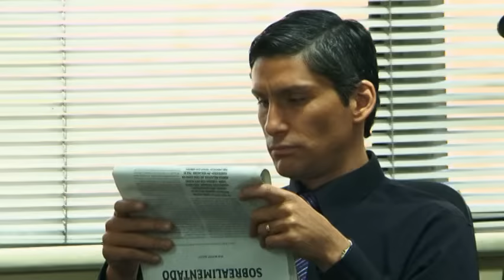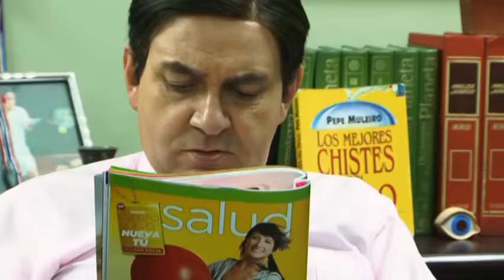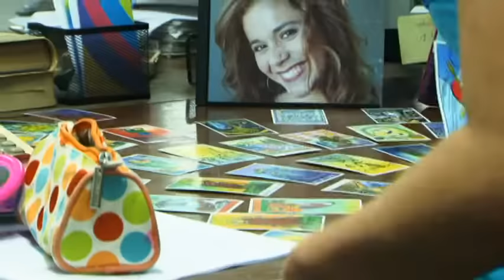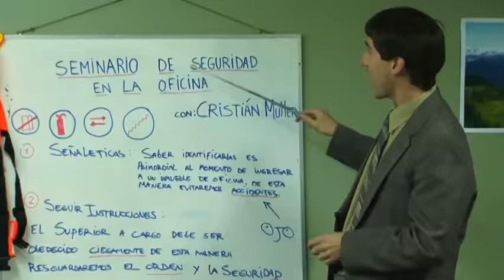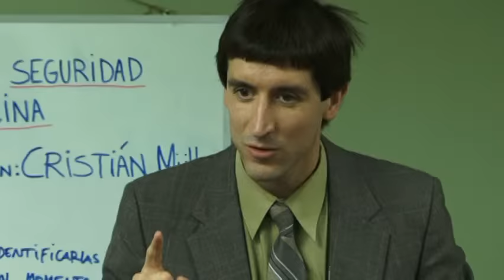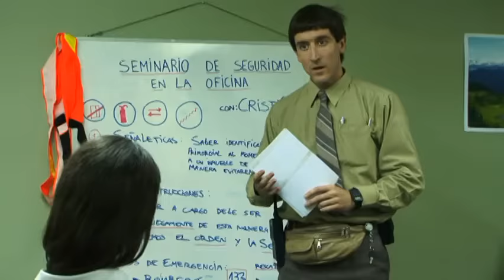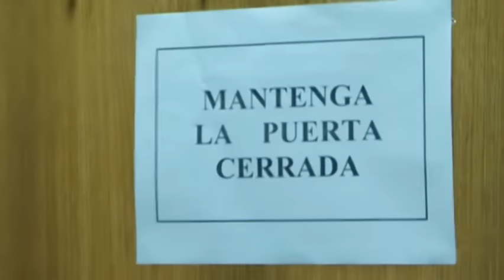La Ofis S01E06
La Ofis es una ácida serie de ficción que retrata la vida de los trabajadores de una sucursal de la papelera Lozano, una típica oficina chilena en franca decadencia.

La historia se centra en el gerente de la sucursal, Manuel Cerda, un personaje patético y con escasa habilidad social. "Más importante que un buen jefe es ser un buen humorista", es su lema. Para desgracia de sus empleados, el sentido del humor que maneja no provoca más que vergüenza ajena.